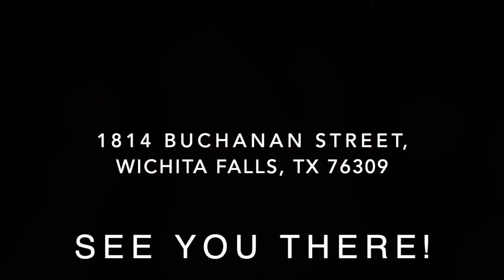The Bigger Picture| Pastor Rene| May 2, 2021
Our Bell Notifications 🔔 tells you when we post.